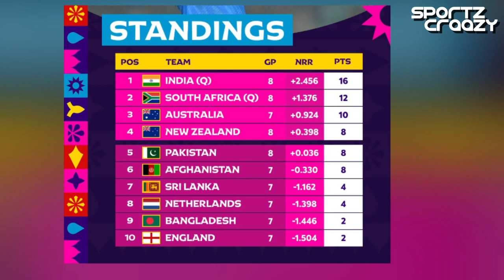Srilanka Cricket Board suspended : Minister Roshan Ranasinghe ने Arjuna Ranatunga को चुना chairman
After Sri Lanka's poor performance in the World Cup
Sri Lanka's Sports Ministry has taken a big decision
Sports Ministry has dismissed the Sri Lanka Cricket Board
According to news agency Reuters,
An interim board has been formed for Sri Lanka Cricket.
Sri Lanka's Sports Ministry gave this information on Monday.
Sports Minister Roshan Ranasinghe's office said in a statement,
'The country's 1996 World Cup winning captain Arjuna Ranatunga has been appointed chairman of the new interim board.'
Sri Lanka is at seventh position in the points table with 4 points with two wins from seven matches.
South Africa defeated Sri Lanka by 102 runs.
Pakistan by 6 wickets,
Australia by 5 wickets,
Afghanistan by 7 wickets
And India won by 302 runs.
Whereas Sri Lanka beat Netherlands by 5 wickets
And England was defeated by 8 wickets.
There were also allegations of corruption on the board.
Earlier, after the defeat to India, Sports Minister Roshan Ranasinghe
In a statement on Friday, he had called the Sri Lanka Cricket Board traitor and corrupt. He had demanded the resignation of the board members.
Following this, Sri Lanka Cricket Secretary Mohan de Silva resigned from his post on Saturday, 4 November.
There was a lot of tension in the Sri Lanka Cricket Board after the bad defeat against India.
that such decisions
Sri Lankan cricket will improve
Or will Sri Lankan cricket become even more useless due to hasty decisions?
Please tell us the answer to this in the comment box.